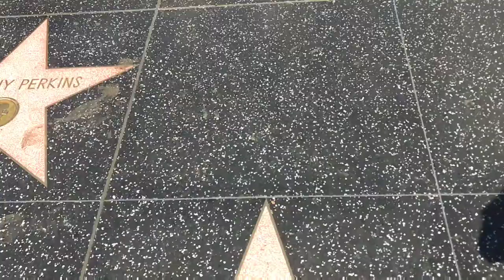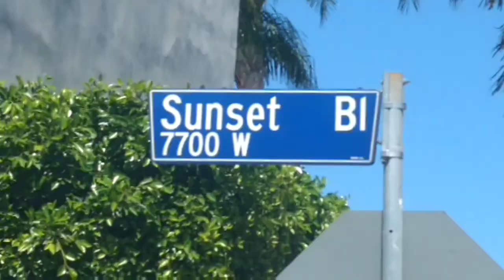Going to Beverly hills, Rodeo drive and Hard Rock Cafe !!